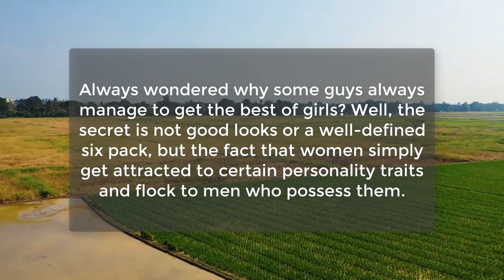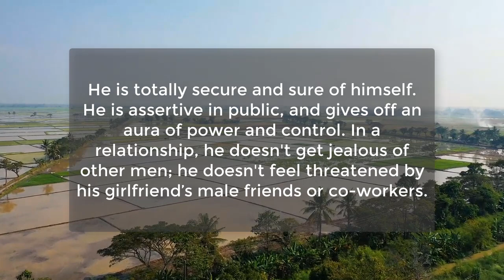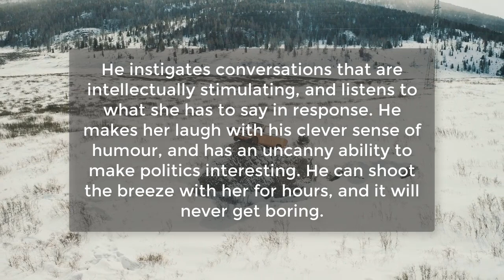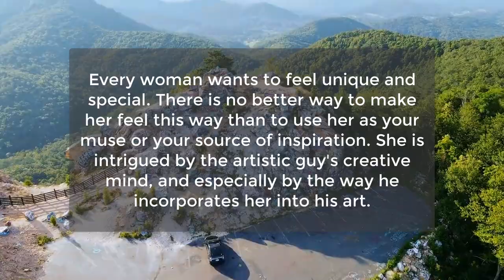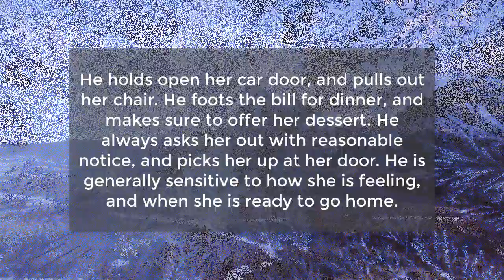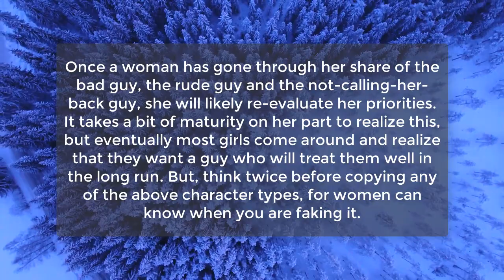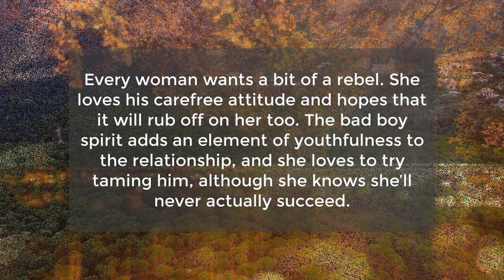Interesting Psychological facts about human behavior, men and Women | Psychology Awesome Facts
Types of men women can’t resist to have...
He is totally secure and sure of himself...
He instigates conversations that are intellectually stimulating...